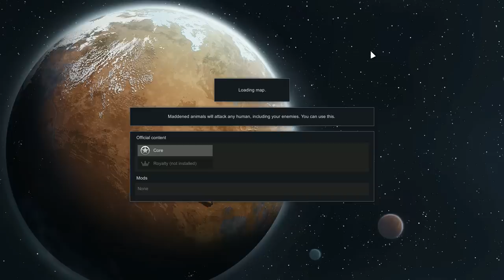[Vinesauce] Vinny - RimWorld: Season 1 (PART 5)